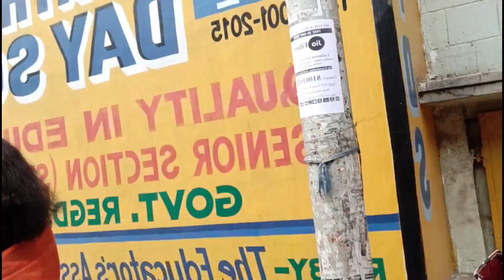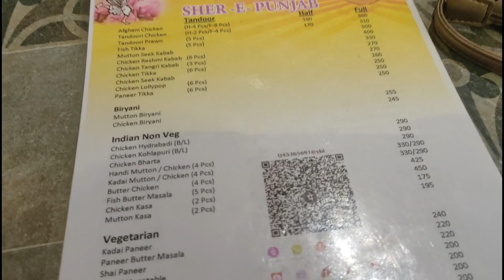Durga Puja Vlog 2021 || Bengali Vlog || কেমন কাটালাম দুর্গা পূজা? || Sosti To Ashtami || Part-1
Hello Beautiful ladies..
Today I am going to share Durga Puja Vlog.. How i celebrate Durga Puja.. This is another vlog in my channel.. Also I'm going to share some best restaurant for dinner.

I hope you like this video, if you like this video give a big thumbs up and subscribe to my channel and also you can share this video with your friends..

Copyright: All the content of this channel is made by channel owner Dipannita Chatterjee, do not use or copy any content (paid or unpaid) without permission, email is given above..

XoXo….